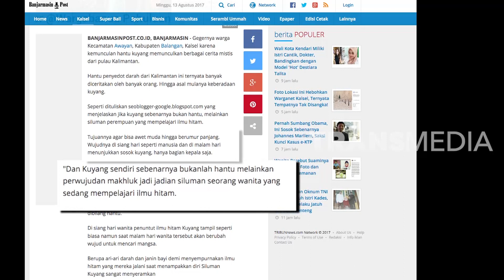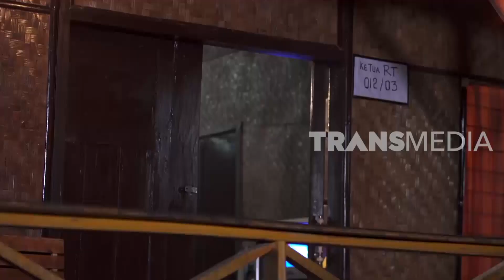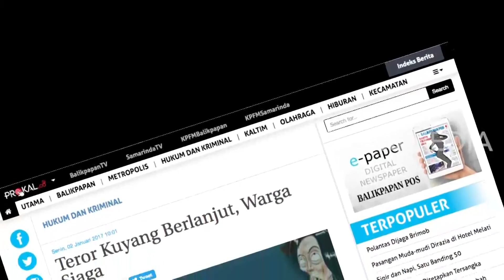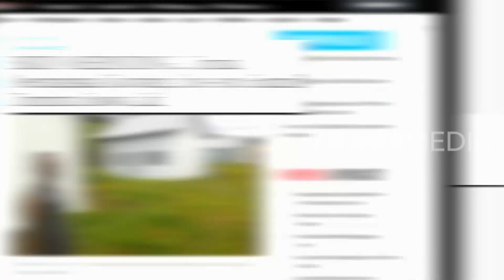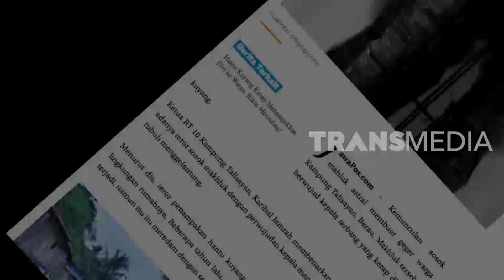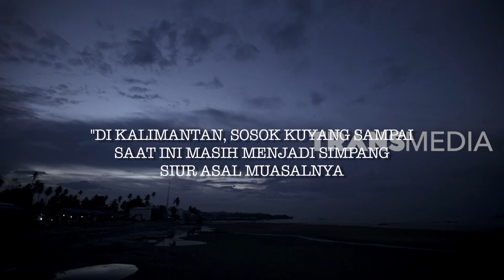TER0R KUYANG DI KALIMANTAN | KISAH NYATA (30/01/20)